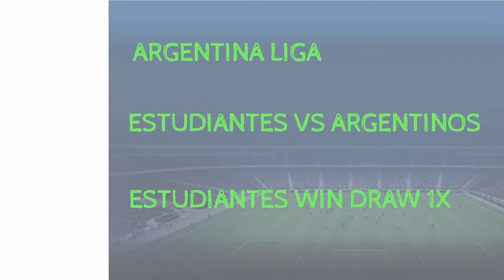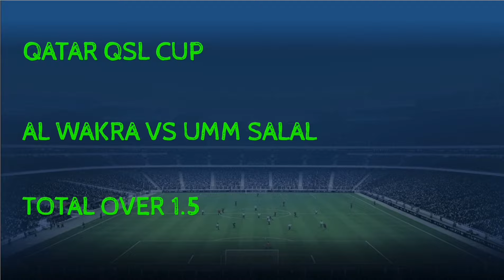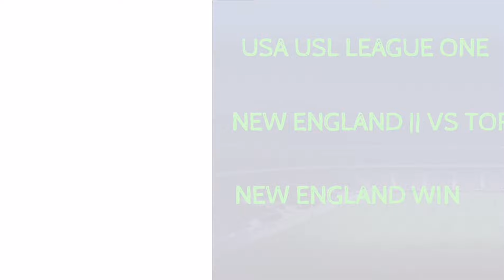FOOTBALL PREDICTIONS TODAY 06/09/2021|SOCCER PREDICTIONS|BETTING STRATEGY,betting FreePicks@fskn3931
06 SEPTEMBER  2021.
prediction match
Predictions football today 06 SEPTEMBER 2021